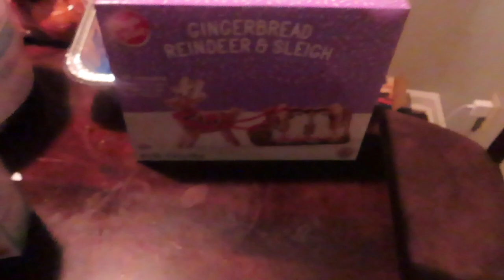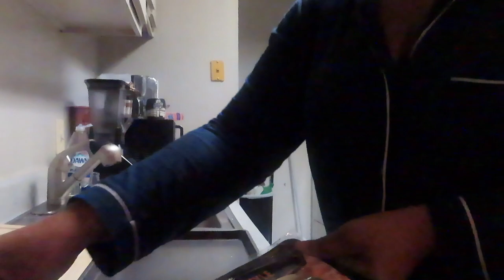CHRISTMAS EVE & DAY VLOG 2020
Hey guys! I’m back with another vlog. As we all know Christmas 2020 is a year we will never forget. Watch as I get ready for Christmas Eve and Christmas Day surrounded by family.

Chocolate Trifle Recipe

Brownie mix - 19.8 oz
1/4 c Amaretto liqueur
3 sm pkgs chocolate instant pudding
12 oz Cool Whip
6 Heath bars or Skor bars**

Bake brownies in 9X12 pan.  When done, take out, poke holes in the top with a fork, sprinkle 1/4 c Amaretto liqueur (actually the recipe calls for ½ cup, but I use 1/4).  Allow to cool.
Make pudding according to package instructions
Crush Heath bars
Cut/crumple up 1/3 of the brownies into a glass trifle bowl (or whatever), pour in 1/3 of the pudding, 1/3 of the Cool Whip, 2 of the crushed Heath Bars.  Repeat X2 ending with the candy on top.  Chill overnight.  Enjoy!

**I have recently found Heath Toffee Bits in the grocery store with the chocolate chips, etc.  This provides the same flavor as the crushed Heath bars, without any of the hassle of crushing them and at a fraction of the cost.  About half a bag will make one trifle.  It doesn’t have the chocolate, just the toffee, but there’s enough chocolate in her to compensate.

Camera Shot: Canon Powershot XS740 & iPhone 11